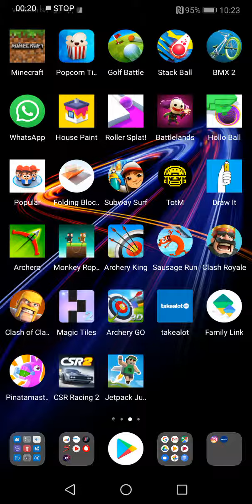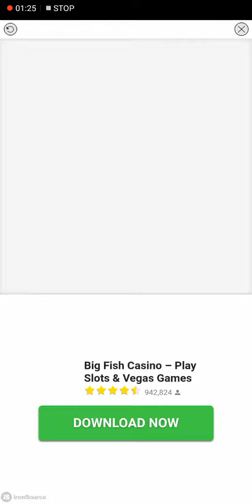We are playing a random game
We are going to play a jumping and jumping game